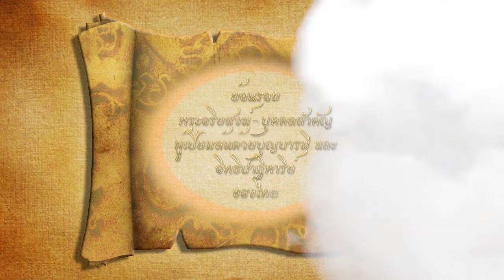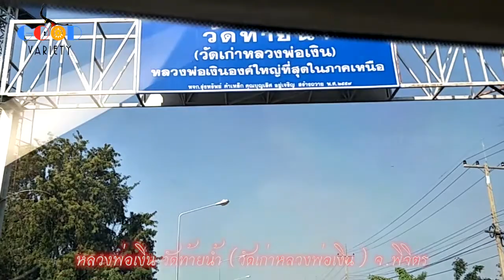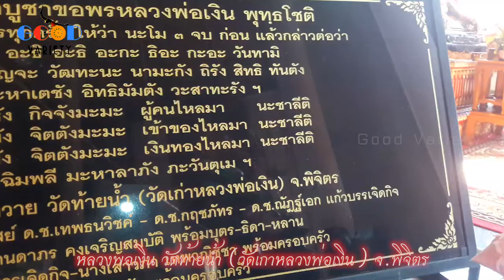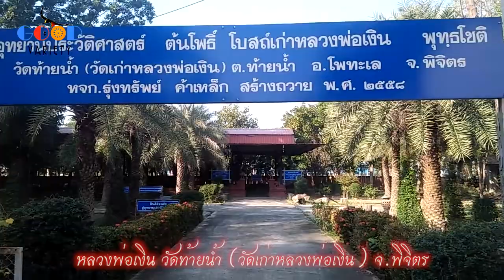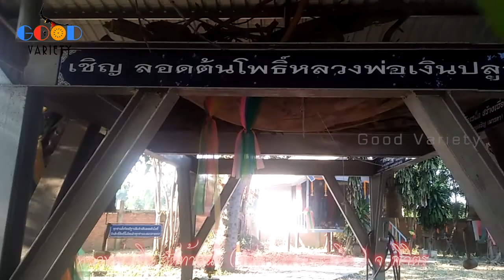วัดท้ายน้ำ อ.โพทะเล จ.พิจิตร หรือวัดเก่าหลวงพ่อเงิน กราบนมัสการหลวงพ่อเงินองค์ใหญ่ที่สุดในโลก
วัดท้ายน้ำ หรือ วัดเก่าหลวงพ่อเงิน ต.ท้ายน้ำ อ.โพทะเล จ.พิจิตร  ตามประวัติเป็นสถานที่ที่องค์หลวงพ่อเงินเคยพำนักจำพรรษาในช่วงแรก ก่อนไปพำนักที่วัดบางคลานในเวลาต่อมา และปัจจุบันวัดท้ายน้ำเป็นที่ประดิษฐานหลวงพ่อเงินองค์ใหญ่ที่สุดในโลก  ไปติดตามรับชมกันเลยครับ

*** ฝากกดซับสไครบ์ (Subscribe) กด Like กด Share และกดกระดิ่งข้างๆ ติดตามเพื่อเป็นกำลังใจช่องYouTubeของเราด้วยนะครับ โดยไม่เสียค่าใช้จ่ายใดๆ ที่สำคัญจะไม่พลาดการแจ้งเตือนรับชมก่อนใคร เมื่อเรามีคลิปใหม่ดีๆ ที่อัปโหลดทันที และสามารถกดติดตามได้ที่ลิงก์นี้ ขอบคุณครับ

ลิงก์เพิ่มเติมวีดีโอคลิป (ฉบับเต็ม รับชม-รับฟังกันยาวๆ):

ลิงก์วีดีโอคลิป=คาถาพระสีวลี ๙ จบ (ฉบับเต็ม)
ลิงก์วีดีโอคลิป=กรณียเมตตสูตร บทกรณียเมตตสูตร ๙ จบ (ฉบับเต็ม)
ลิงก์วีดีโอคลิป=กรวดน้ำอิมินา บาลี (ฉบับเต็ม)
ลิงก์วีดีโอคลิป=กรวดน้ำอิมินา แปลไทย (ฉบับเต็ม)
ลิงก์วีดีโอคลิป=บทแผ่เมตตา สัพเพ สัตตา (ฉบับเต็ม)
ลิงก์วีดีโอคลิป=เดินทางไปเที่ยวกราบหลวงพ่อเงิน วัดบางคลาน จ.พิจิตร

เพื่อนๆ สามารถติดตามเราได้ที่: